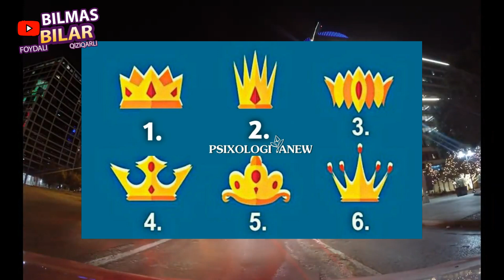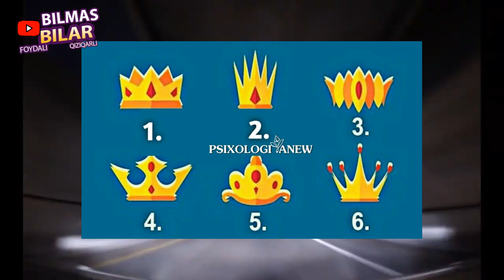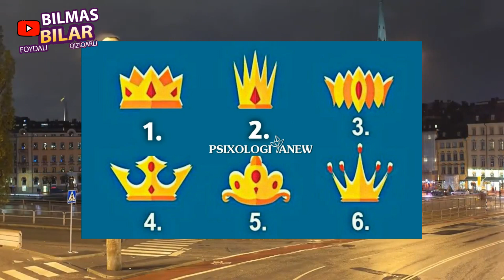Bitta tojni tanlang va oʻzingizga kerakli maslahatni olasiz.